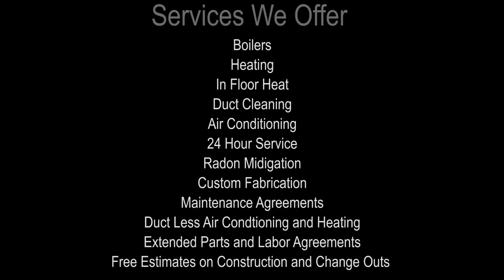H & S Heating and Air Conditioning- Chamber Connection Video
We had an absolute "BLAST" filming and editing this presentation video for when Jeremy and H & S Heating and Air Conditioning host St Cloud Area Chamber of Commerce's Chamber Connection on Aprill 11th, 2014.